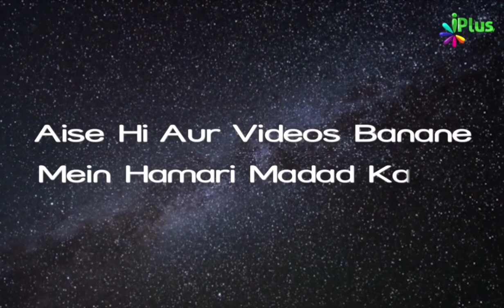Amaanat Mein Khyaanat Karne Ka Gunah by Shaikh Zafarul Hasan Madani | iPlus TV